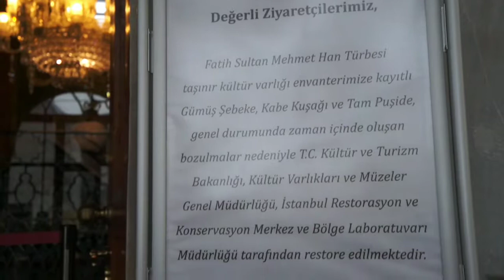Turki 2020 - Mesjid Al Fatih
My Trip To Turkey